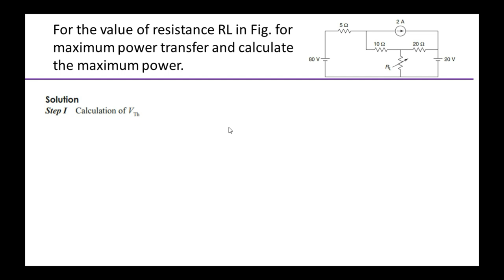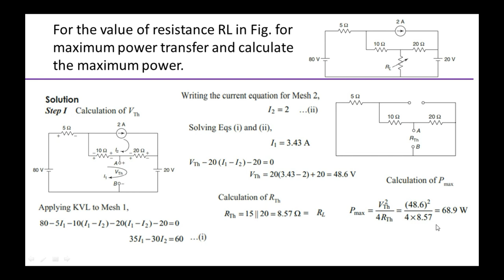For the value of resistance RL in Fig. for maximum power transfer and calculate the maximum power.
This video is very helpful for electronics and tele communication and related branches students. Maximum power transfer theorem.